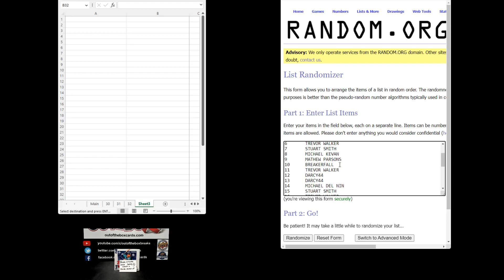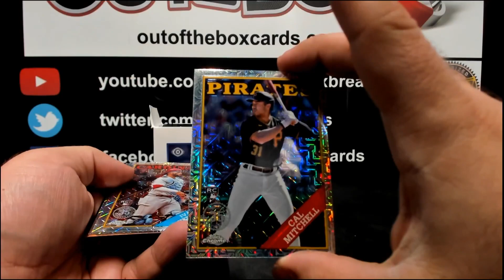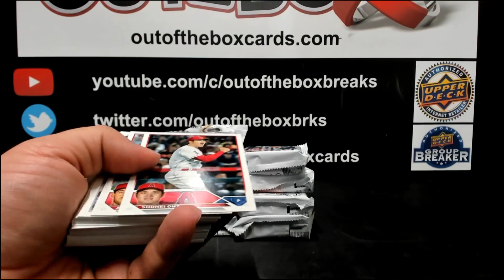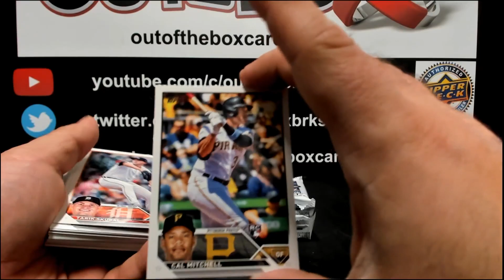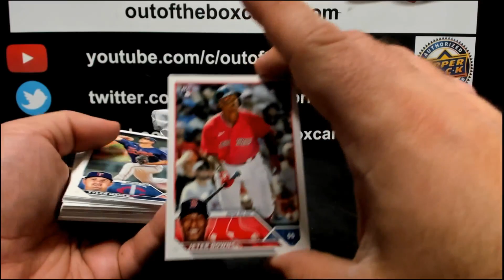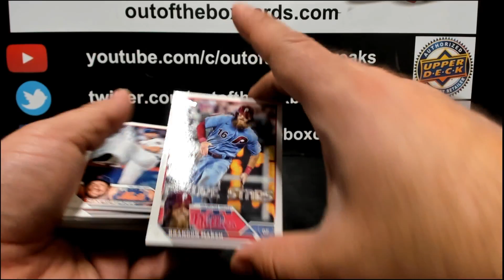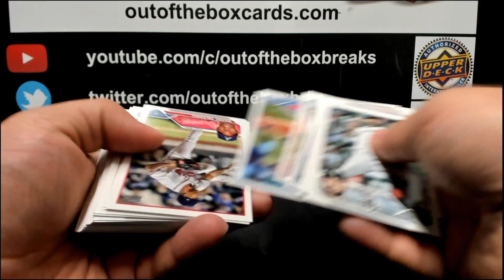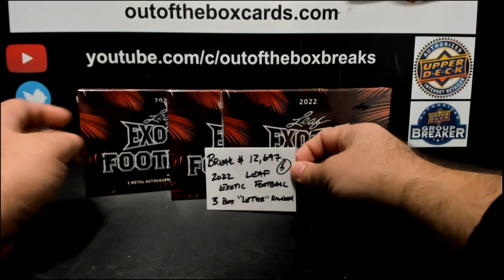Out Of The Box Group Break #12,696- 2023 Topps Series 1 Baseball Hobby Jumbo (Single Box) Double-Up